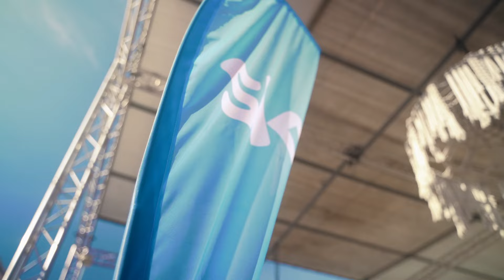Sunset Celebration | Sky Portugal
Sky Sunset Celebration: Bringing our teams together to celebrate our incredible summer achievements. Here's to many more unforgettable sunsets ahead!

Want to join us and start shaping the future of TV? 😎 Apply now and explore our open positions